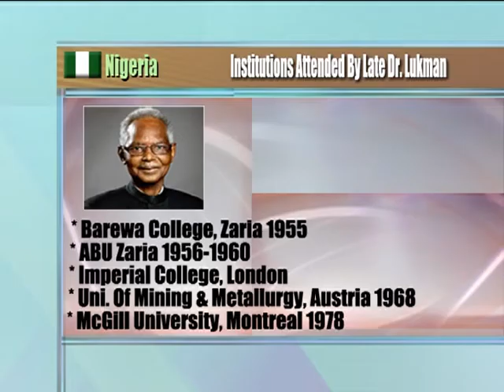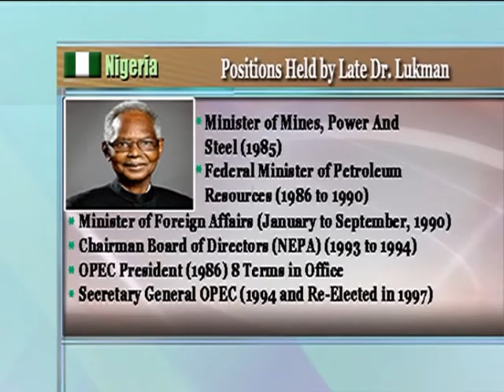Tribute to Rilwanu Lukman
Former Minister of Petroleum Dr. Rilwani Lukman is dead, he died this morning in Austria at the age of 75. Alhaji Lukman was a renowned  engineer who held several ministerial positions in Nigeria before becoming Secretary General of OPEC from 1995 to 2000.He was appointed Minister of Petroleum  Resources by Late President Yar'adua in December 2008 and held the position until March, 2010.Lukman was the first African ever to be honoured with the Fellowship of Imperial College, University of London.